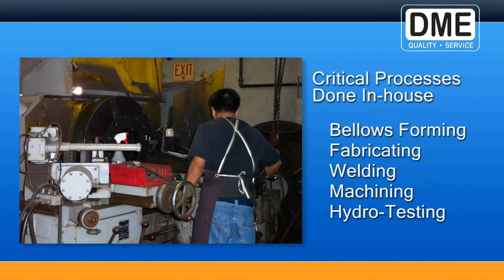DME Promo Video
Welcome to DME.  Founded in 1974, DME has grown to become a recognized industry leader in the design and manufacture of metal expansion joints and engine exhaust systems.
DME is the first choice for over 300 customers who look to DME as a solution provider for their urgent needs.  Whether you are building a new piping or exhaust system, or upgrading or repairing an existing system, DME will work with you to determine the right solution for your project or application.
We understand that you have many choices among companies who offer metal bellows expansion joints and engine exhaust components.  We believe that our customers come back to us because of the DME difference.  The DME difference is our ability to provide a hi-tech engineered solution to complex problems, quickly and economically.  DME's motto since day one has been "Quality and Service".  We know that time is money which is why DME also focuses on speed and on improving our ability to deliver that quality and service faster than anyone else in our industry.
It starts with our Sales and Applications Engineering Team who will work with you to determine the optimal solution for your project or system.  From Exhaust System accessories like roof thimbles, rain caps or insulation kits to externally pressurized expansion joints our specialists are here to help you solve any problem large or small.  All DME expansion joints are designed and built in accordance with EJMA, The Expansion Joint Manufacturers Association, criteria.  Our Applications Engineers will specify the optimal bellows design that meets your operational requirements while providing exceptional cycle life.
After receiving your order, our Production Planning and Purchasing Team take over.  Depending on complexity, your order will often be released to production the day it is received.  Your order is tracked every step of the way from quotation to delivery using our JobBoss MRP system.   To ensure our products are available when you need them, we maintain an inventory of catalog parts as well as commonly used components to ensure the level of service and speed that all of our customers have grown to expect from DME.
In order to better support our customers urgent requirements and to ensure our product quality, we have an extensive, fully integrated in-house manufacturing capability.  Critical processes like bellows forming, welding, machining and hydro-testing are performed by our highly skilled manufacturing team members.
DME can form metal bellows from a variety of stainless steel and exotic alloys from as small as 1-1/2 inches up to 120 inches in diameter.  Each convolution of every bellows is formed through a two step cold forming process.  DME's process produces a bellows with optimum performance characteristics.
DME's team of highly-skilled, certified welders produce x-ray quality welds further ensuring the structural integrity and service life of your DME manufactured Exhaust components and expansion joints.
DME's machine shop plays a key role in our ability to support rapid manufacturing of customized products.  While most flange and piping configurations are standard, with our computer controlled water jet machine, we can make custom flanges from virtually any alloy without impacting your critical delivery needs.
Many companies offer low cost, standard braided hose assemblies.  But our customers seldom want standard anything.  We maintain a large inventory of metal hose, braid and flanges so we can customize hose assemblies economically and to your specifications.
Finally, your order is thoroughly inspected before it is packed and shipped.  Our shipping team goes the extra yard to ensure your products are well protected to ensure that they arrive ready for use.
DME has worked hard to build a solid reputation.  While we have been in business for 35 years, we are just beginning.  We are perfecting our processes and procedures with the goal of becoming ISO9001 certified and we will have all welding processes fully certified to ASME section IX as well.  We are also upgrading our Computer Aided Design systems which will enable us to offer additional design services to our customers.
On behalf of the DME team, we want to thank our existing customers for your continued trust in us.  If you have not done business with DME in the past, we ask that you give us a try.  We are confident you will be back.